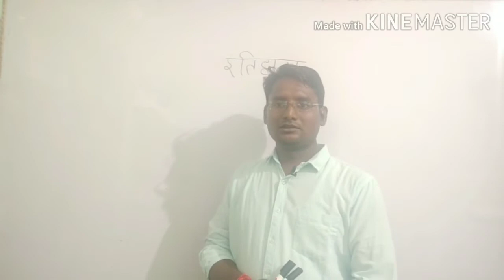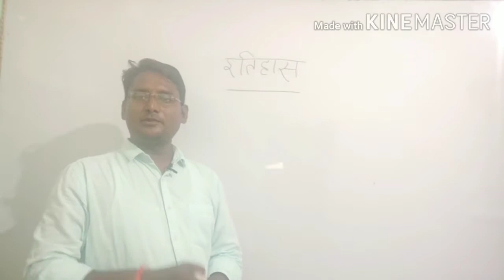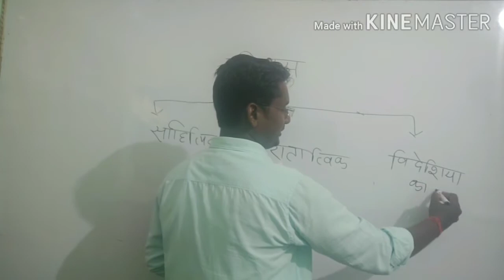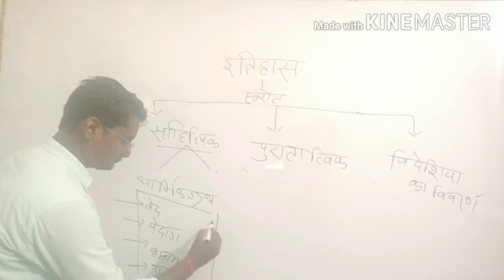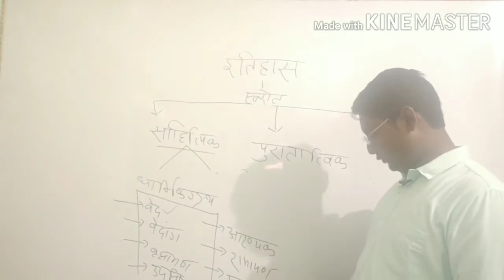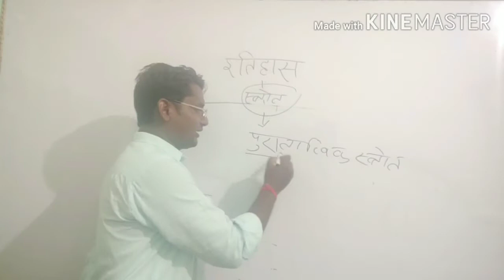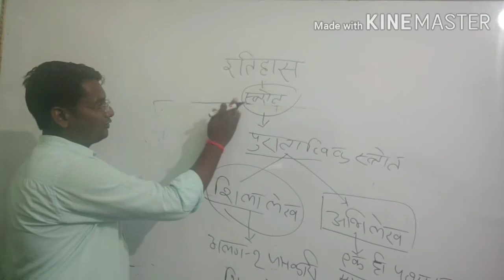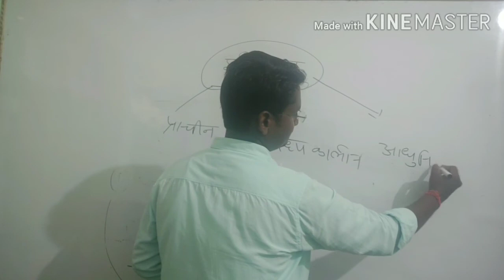इतिहास का परिचय - अमित सर ssc,upsssc, pcs, पुलिस , लेखपाल